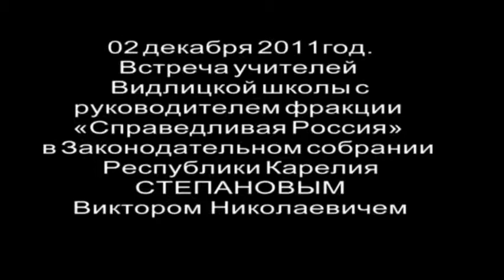Видлицкие видео новости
встреча учителей с В.Н. Степановым  02 декабря 2011.